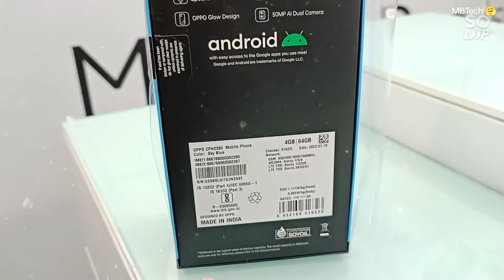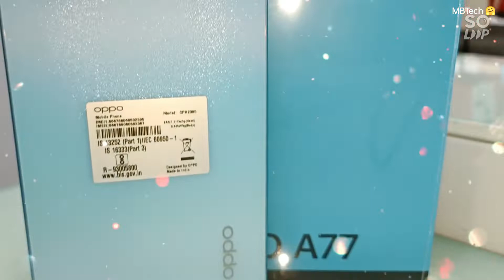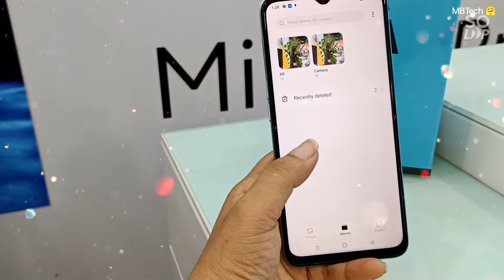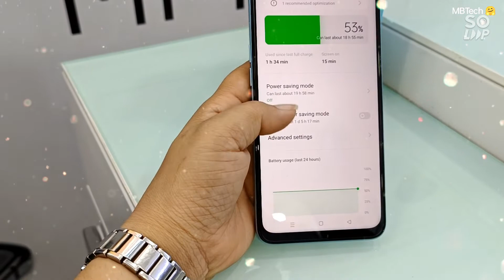Oppo A77 unboxing⚡first look& review!!oppo a77 price👍 specifications & many more 🔥🔥soloop video💯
Oppo A77 unboxing ⚡ first look & review !!oppo a77 price 👍 specifications!! many more 🔥🔥

comment karke jajur btana aap sabko ye Unboxing or review video ksi lagi🤗🤗🤗

oppo a77
oppo a77 first impression
oppo a77 4/64gb
oppo a77 skyblue 💙 colour
oppo a77 33w supervooc

oppo a77 oppp a77 unboxing oppo a77 review oppo a77 first look oppoA77 impression oppo a77 unboxing in hindi oppo a77 price in india oppo a77camera#oppoA77 skyblue 💙oppo a77 oppo a77#oppo a77

Iss video me mene oppo a77 ki Unboxing aur review kiya hai ummid hai aap sabko ye Unboxing or review video jarur pasand ayagi 🤗🤗

(MBTech22)---❤️❤️❤️